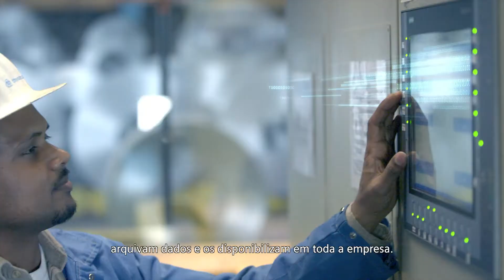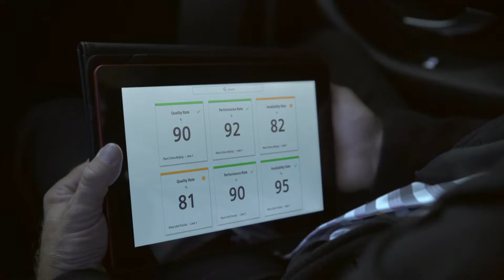Aumente o desempenho da planta com sistemas SCADA & MindApps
Leve a produtividade de suas fábricas ao próximo nível com análises baseadas em nuvem. Os novos SIMATIC MindApps permitem comparar e otimizar a produção em todo o mundo. e